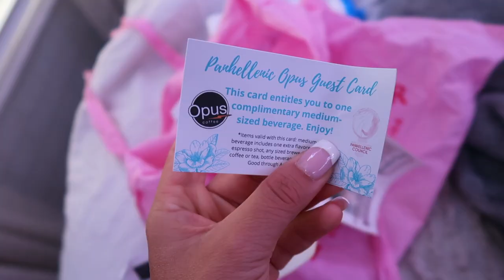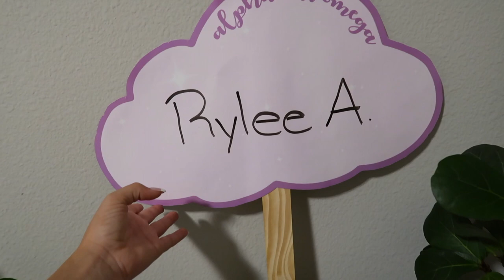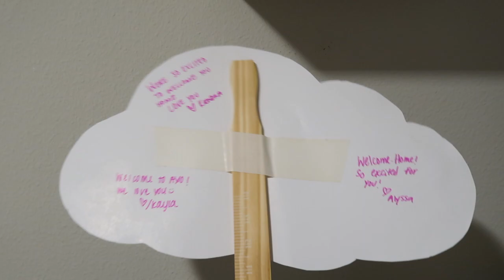RUSH WEEK VLOG @ THE UNIVERSITY OF FLORIDA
In this video, I got quarantined and missed the in-person segment of recruitment at the University of Florida. I continued to go through the process and show my outfits of the day for some inspiration.

✰VSCO: ryleeandrews
✰Snap: rylee_andrews
✰LikeToKnowit: Rylee_Nicole